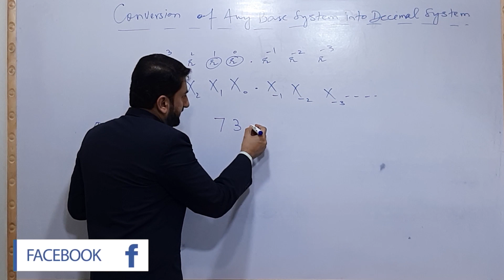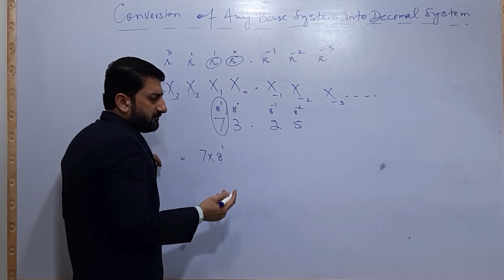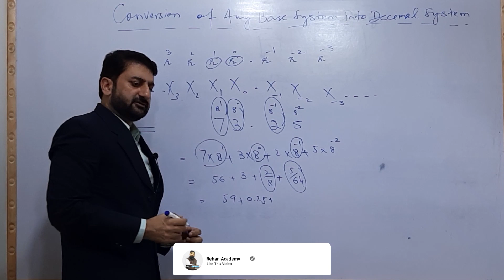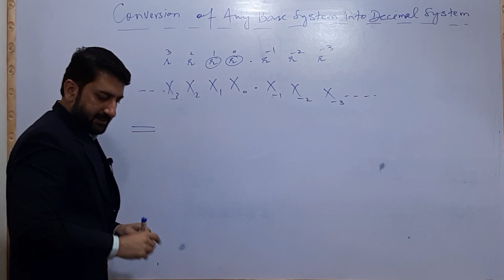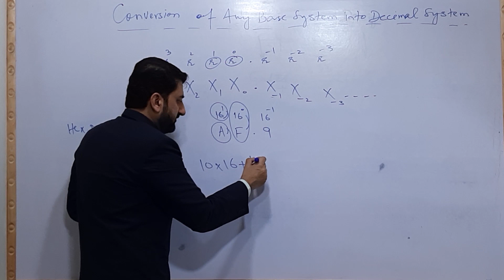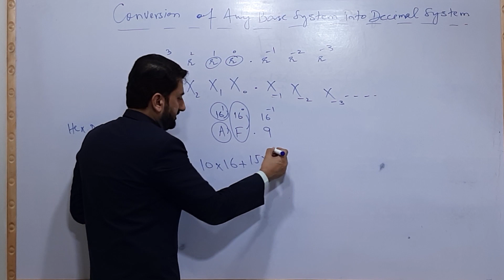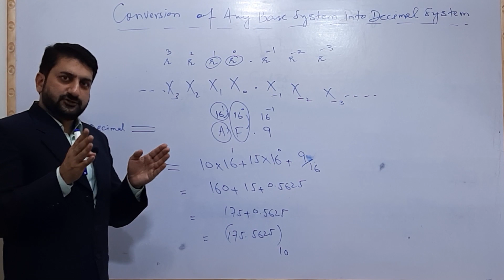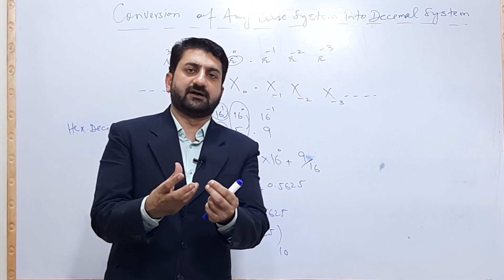Lecture 5 Part 2 | Convert any number system to Decimal By Dr Usman Hashmi in Urdu/Hindi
In this video you will learn how we can convert any number system to Decimal , Octal to Decimal and Hexadecimal to Decimal in Detail with example.